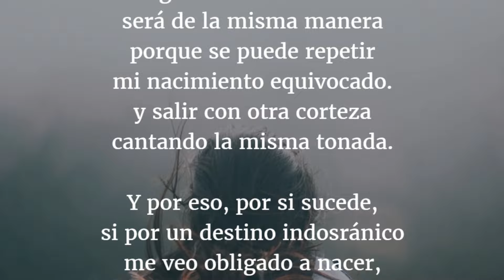POEMAS - POESÍA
Hola espero que esten muy bien, en este nuevo video veremos lo que es un poema y lo que es poesía.

Dejame en los comentarios cual es tu poema favorito favorito.

Pasatela chidooooooo